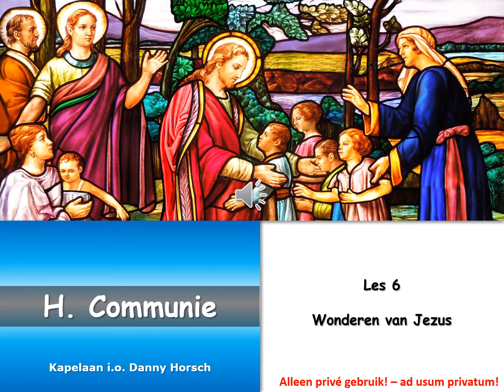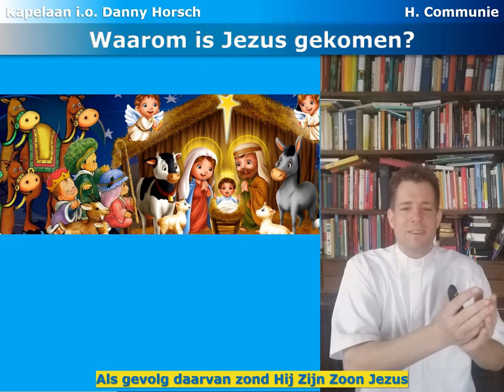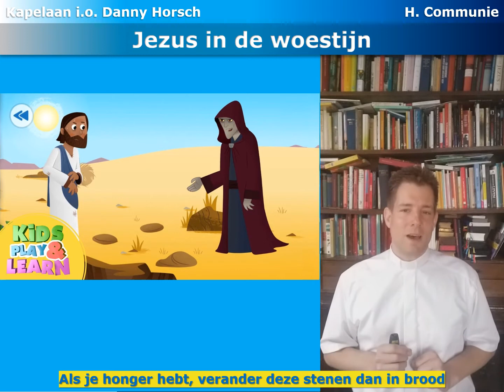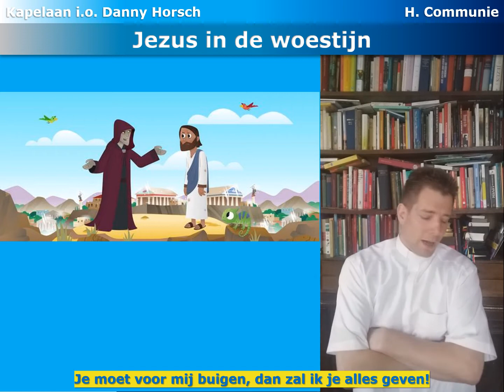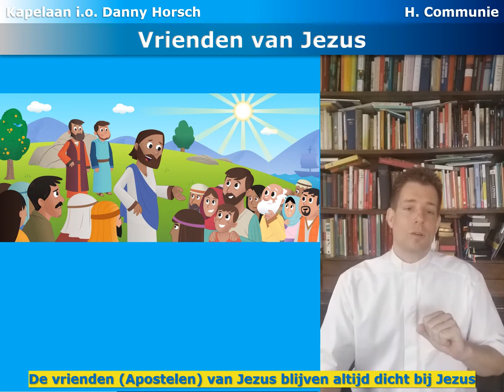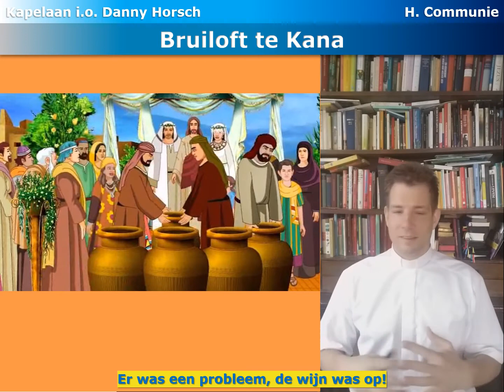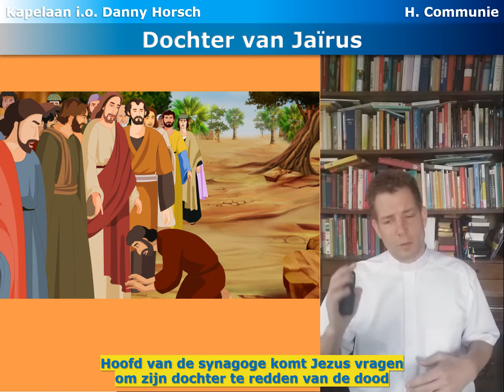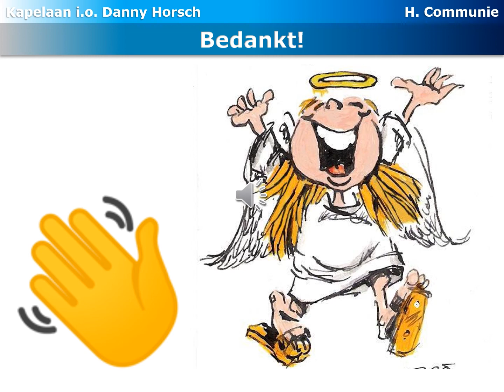Communie les 6